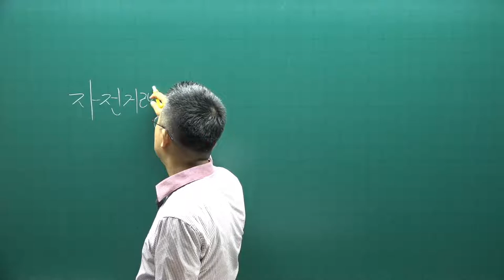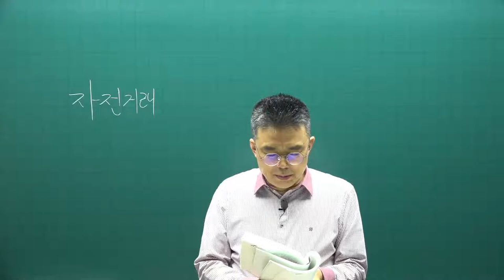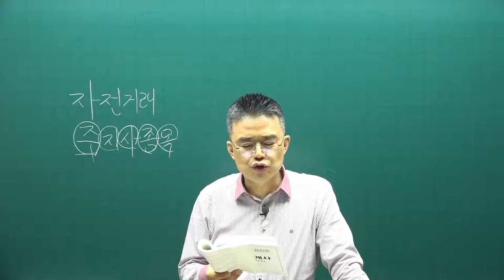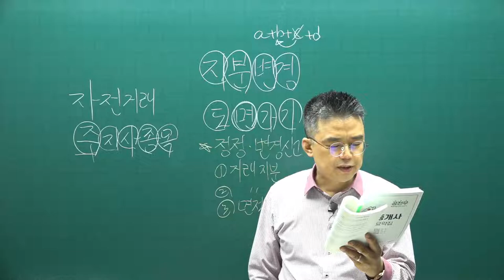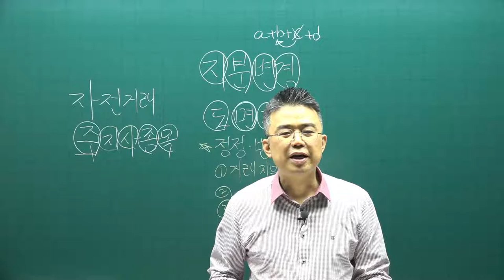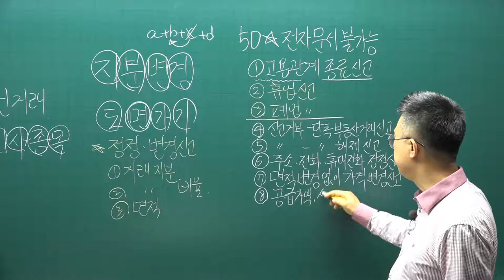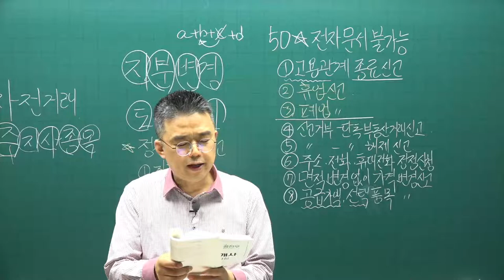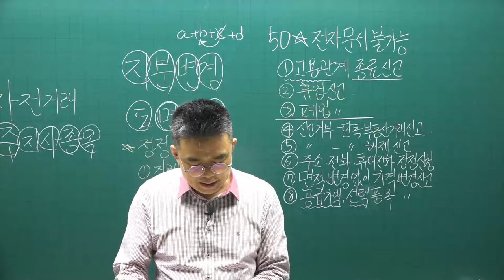[공전무] 2021년 공인중개사 중개사법 핵심요약 21강